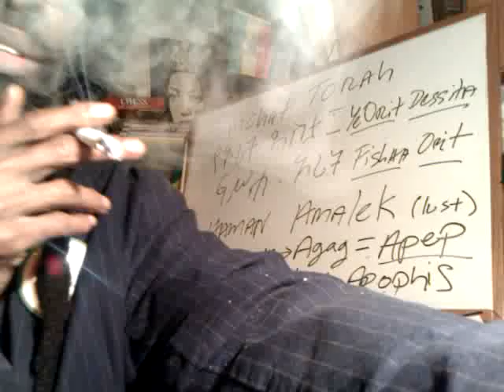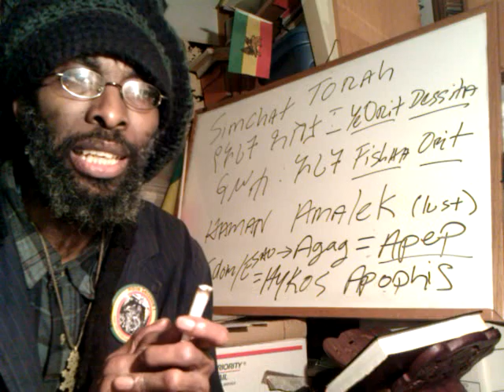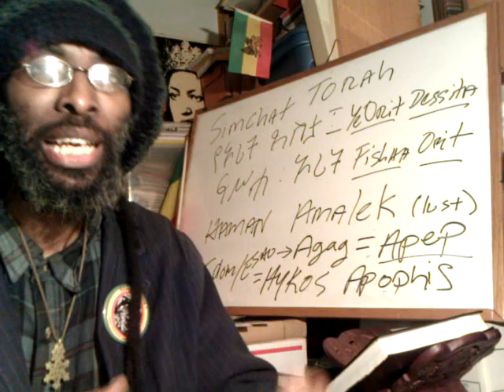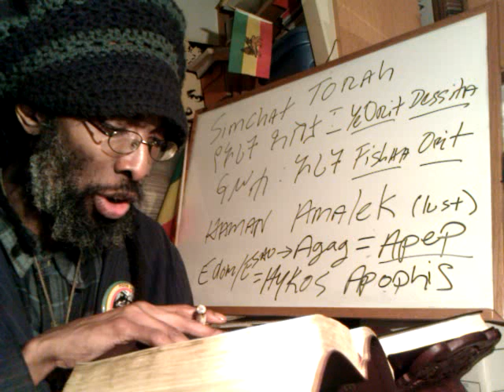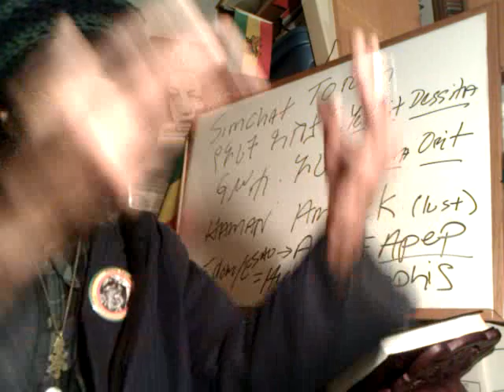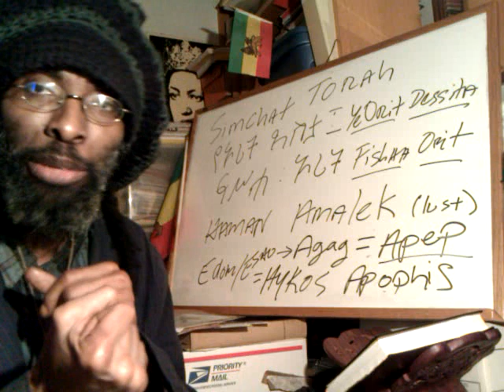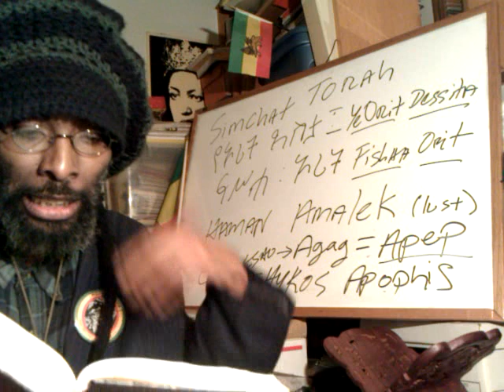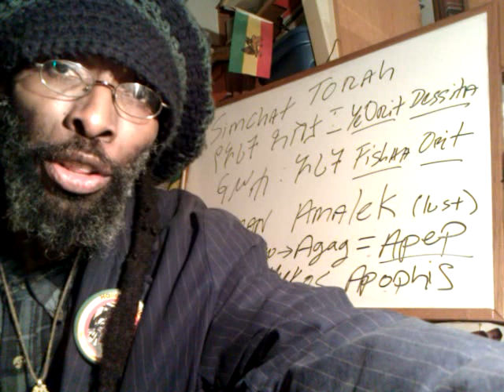GADDAFI's End & Simkhat TORAH Judgment: Apophis Slain, Samuel 15: Saul & Agag (Hyksos Apepa)